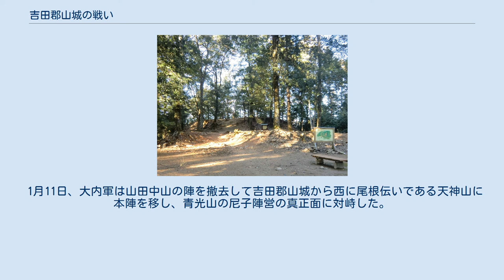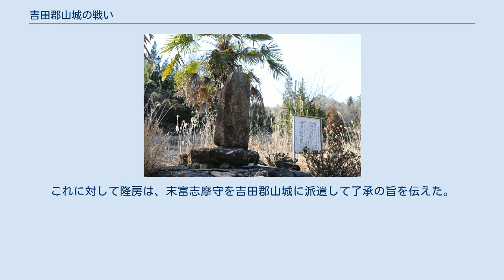吉田郡山城の戦い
吉田郡山城跡の遠景。
合戦時はまだ小規模な旧城（写真右の尾根）であった。
 吉田郡山城の戦い（よしだこおりやまじょうのたたかい）は、天文9年（1540年）から天文10年（1541年）まで安芸国吉田の吉田郡山城（現・広島県安芸高田市）周辺で行われた、大内氏に従属していた毛利氏当主・毛利元就と尼子詮久（後の尼子晴久）との戦い。
実際は城外での戦闘が主で、いわゆる籠城戦ではなかったため、郡山合戦（こおりやまかっせん）とも呼ばれる。
 安芸国の吉田を治める国人領主であった毛利氏は、周防の大内氏に長年服属していたが、出雲の尼子氏が勢力を拡大して安芸に伸張してくると、二大勢力の狭間で巧みな外交を続けていた。
 大永4年（1524年）の佐東銀山城の戦いでは尼子方として戦った毛利氏であったが、かつて元就の家督継承問題に尼子経久が介入 してきたことなどから、尼子氏に対する不信は少なくなく、翌5年（1525年）には大内氏の元に帰参した。
とは言え、勢力維持のために大内・尼子の間での絶妙なバランスを保ち続けており、享禄3年（1530年）に発生した尼子氏の内紛（塩冶興久の乱）の影響で一時的に尼子氏と大内氏の間に和睦が成立すると、元就も享禄4年（1531年）7月に尼子詮久と義兄弟の契りを結んでいた。
 しかし、天文6年（1537年）に尼子経久が隠居し、尼子氏の家督を詮久が継ぐと、元就は長男の少輔太郎（後の毛利隆元）を人質として山口に差し出し、大内氏の傘下に加わっている立場を明確にした。
 尼子氏からの離反を明確にした元就に対して怒る詮久は、天文8年（1539年）11月に月山富田城（島根県安来市）に家臣を集めて評定を開き、毛利氏討伐を決めたとされる。
経久の弟（詮久の大叔父）である尼子久幸は備後・石見両国がまだ征服されておらず深く敵地に入るのは危険で、両国の国人領主達から人質をとってから実行するべきと慎重論を述べたが、血気盛んな詮久は「臆病野州」と蔑んだとされる。
隠居していたために評定には参加していなかった経久も、久幸と同じように慎重さを求めたが、詮久は聞く耳を持たなかった。
こうして、毛利打倒を掲げた尼子軍の安芸侵攻が行われることとなった。
 上記のように、これまでの吉田郡山城の戦いは毛利征伐を目的とした尼子軍の侵攻として描かれてきたが、現在では尼子氏の狙いは頭崎城などだったと考えられている。
 安芸高屋保（現・東広島市）にある頭崎城には、尼子方の平賀興貞が入っており、安芸東西条を拠点としていた大内に対する最前線であった。
だが、当時の大内軍主力は九州北部で少弐氏と戦っており、一方の尼子氏も備中国・美作国方面に兵を送っていた。
そのため、頭崎城攻めは、大内家臣の弘中隆包と大内方安芸国人の毛利元就・平賀弘保・竹原小早川氏の小早川興景らを中心に行われた。
 戦いは天文5年（1536年）頃より始まるが、当初は尼子方（平賀興貞の他、安芸武田氏・吉川氏・沼田小早川氏など）が優勢であった。
苦戦を強いられた大内軍は、天文7年（1538年）には、弘中隆包に代わって杉隆宣（隆相の父）を西条に入れ、さらには内藤隆時（隆春の弟）も頭崎城攻めに加えて対抗した。
 天文9年（1540年）1月、ついに大内氏当主・大内義隆が動いた。
義隆が周防防府に陣を構えて安芸での戦いを指揮すると、4月には沼田小早川氏が大内方に寝返る。
そして6月には、9日に安芸武田氏の当主・武田光和が急死し、16日の戦いで平賀興貞勢が毛利元就・平賀弘保の軍勢に敗れるなど、頭崎城どころか安芸武田氏の佐東銀山城までも窮地に追い込まれた。
光和の跡目として若狭武田氏から武田信実を養子に迎えたが、家中の内紛を押さえることができずに佐東銀山城から逃亡。
尼子氏へ毛利討伐を要請した。
 従来の説によれば、天文9年（1540年）6月下旬に、新宮党の尼子久幸・尼子国久・尼子誠久らが率いる3,000騎が、偵察を兼ねて備後路から安芸吉田への侵入を図ったとされる。
軍勢は月山富田城から出陣し、出雲赤名から備後三次を経て、尼子方の三吉隆信の居城・備後八幡山城（三次市）に進出した。
ここより毛利血縁である宍戸氏の祝屋城・五龍城（安芸高田市）を落とし、吉田郡山城の背後に迫る予定であった。
しかし宍戸氏は宍戸元源や宍戸隆家、深瀬隆兼らが、犬飼平や石見堂の渡しで決死の防戦を行い、尼子軍は可愛川（江の川）すら渡...